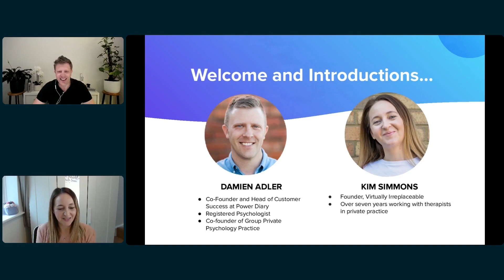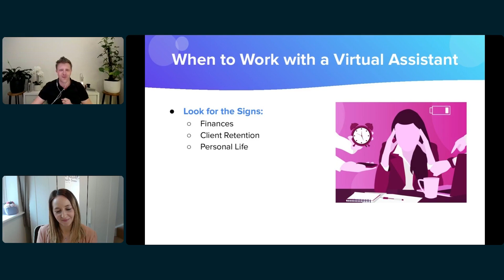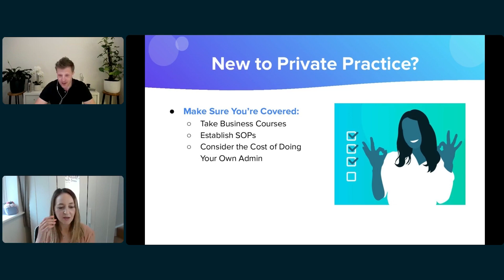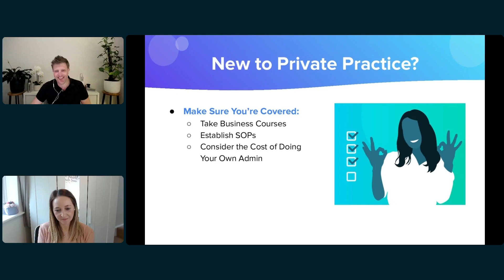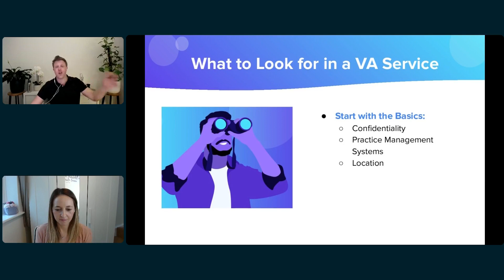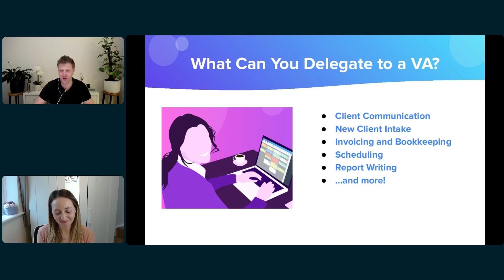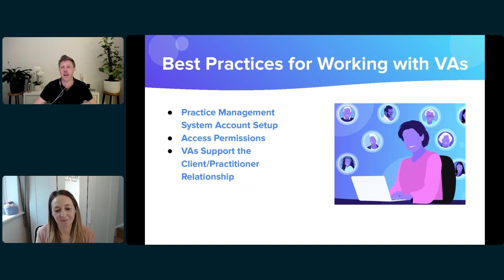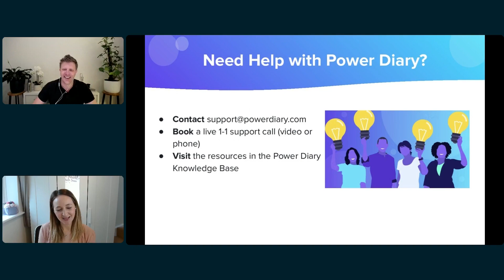Power Talks | Scale for Success: How a Virtual Assistant Can Save You Time, Money and Headaches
Join Damien Adler, Power Diary Co-Founder & Head of Customer Success, and @kimberleysimmons Founder of Virtually Irreplaceable, for expert insights on the transformative power of Virtual Assistants in allied health.

In this webinar, we’ll cover:
✅ When to integrate a Virtual Assistant into your practice for optimal results
✅ Key criteria for selecting the right service and maintaining confidentiality
✅ Best practices for seamless collaboration
✅ What to delegate to supercharge your efficiency

00:00 Welcome and Introduction
05:53 When to Work with a Virtual Assistant
19:24 Tips for New Private Practices
34:01 What to Look for in a VA Service
47:53 What Can You Delegate to a VA?
54:05 Best Practices for Working with VAs
1:02:40 Should You Bring Admin In-House?
1:05:33 Contact & Resources from Kim
1:08:27 Contact & Resources from Power Diary